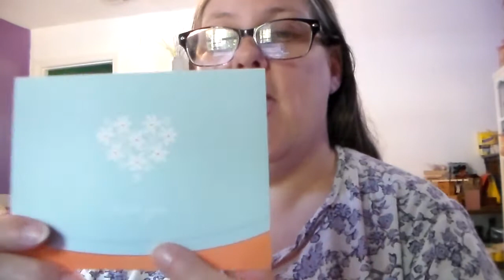wed.'s vlog. june 3-2015.